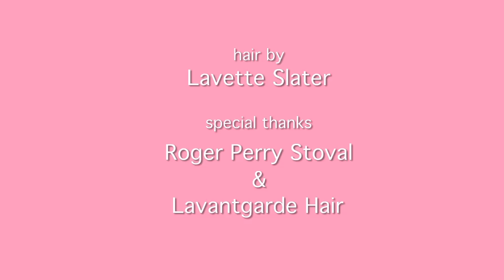12 Months of June - (Episode 2) - "New Roads"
June has just finished her therapy session, and meets a fellow patient in the waiting room.

See what happens when you tweet your life questions @Juneof12Months

Our star:  @Cassiefree

Starring: Cassandra Freeman as June Jordan - James Hallett as Mark

Directed by: Cameron Bossert - Produced by: Jeremy Rishe - Director of Photography: Micah Stathis - Music by: Luis Guzman

Hari by: Lavette Slater - Special thanks: Roger Perry Stoval, Lavantgarde Hair, and Pylon Global Group

Third Wing Media